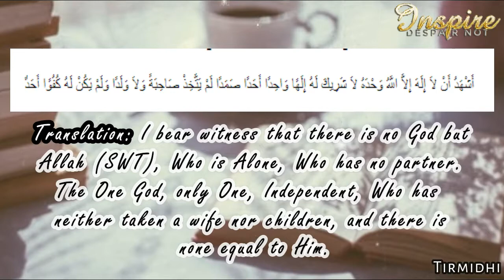Reward of 40 million good deeds.!!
This Channel is passionately started to explore inspirational teachings of Prophet(pbuh) to his lovable Sahabahs and his dealings with people as well.

We planned to make videos - inspirational incident happend in all prophetic period.

A reward of 40 million good deeds will be written for the one who recites this Kalimah 10 times.

أَشْهَدُ أَنْ لَا إِلَهَ إِلَّا اللَّهُ وَحْدَهُ لَاشَرِيكَ لَهُ إِلهَاً وَاحِدًا أَحَدًا صَمَدًا لمَْ يَتَّخِذْ صَاحِبَةً وَلَا وَلَدًا وَلَمْ يَكُنْ لَهُ كُفُوًا أَحَدٌ